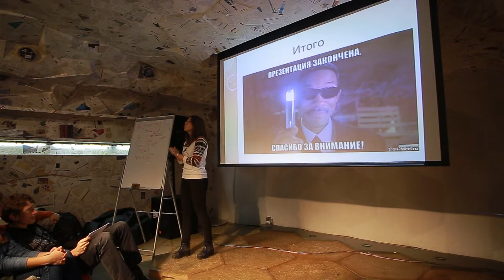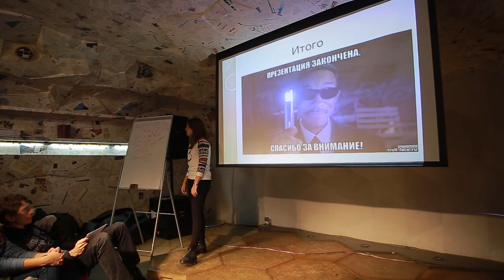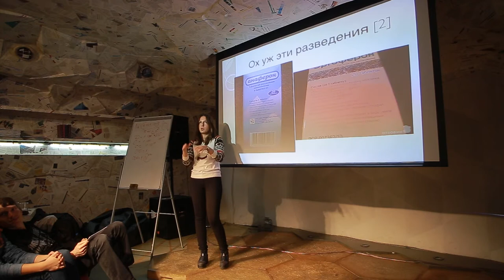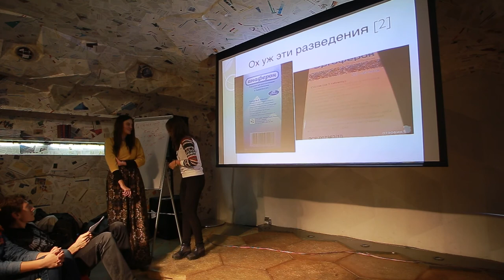15x4 - 15 минут о гомеопатии. Oбсуждение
"Если вы думаете, что гомеопатия вам помогла, поздравляю - скорее всего, Вы ничем не болели.Что такое гомеопатия, почему она не работает, но продолжает существовать - за 15 минут на лектории "15х4" - Александра Бойко

15х4 - это сообщество молодых ученых и фанатов науки.